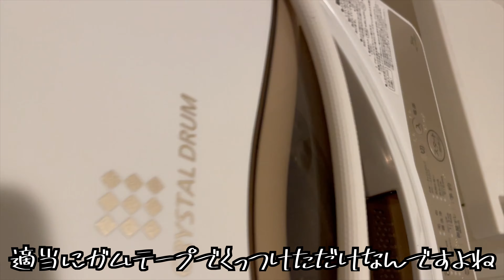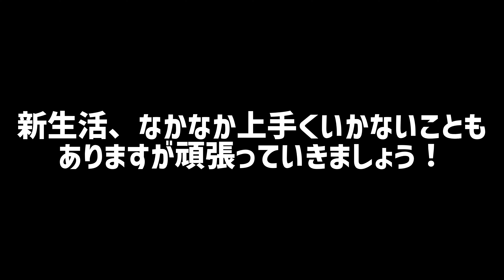さよなら、僕の部屋。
ちゃらくらげぇ～、けえです

今回は引っ越しの様子を動画にしました！
引っ越しって想像の何倍も大変でした（笑）